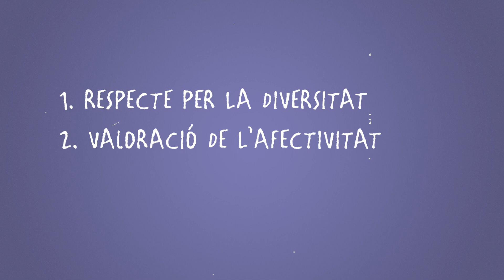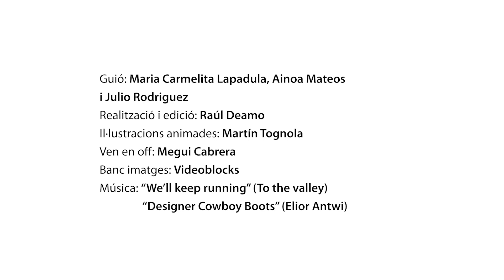Educació afectiva i sexual en la infància i l'adolescencia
Convidem a reflexionar sobre l'educació afectiva i sexual amb perspectiva de gènere. L'educació afectiva i sexual és un dret, i cal abordar-la amb naturalitat des de la infància i prevenir que sigui un tema tabú i estereotipat. En aquesta càpsula es presenten alguns elements bàsics per educar i promoure una salut sexual positiva des d'una perspectiva de drets en els seus eixos centrals: el respecte per la diversitat, la valoració de l'afectivitat i la cura del cos.